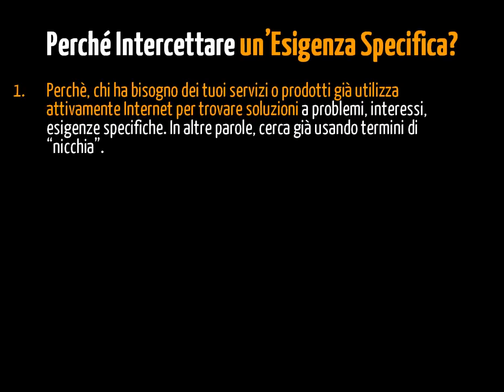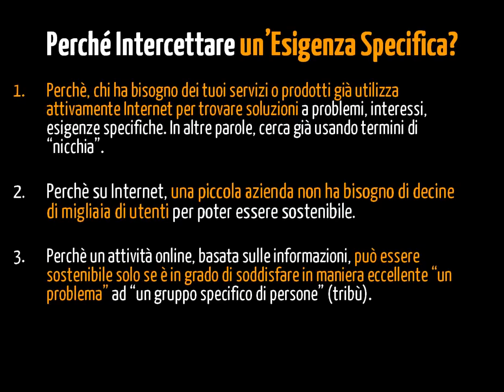Perché Intercettare un'Esigenza Specifica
Eccoti spiegati in maniera semplice e chiara i motivi principali. Leggi tutto l'articolo e vedi gli altri video qui